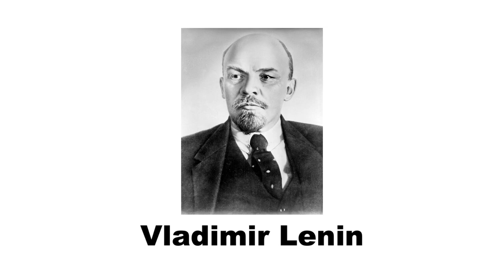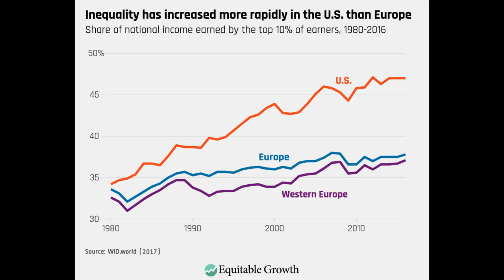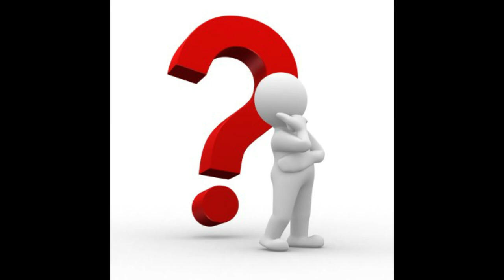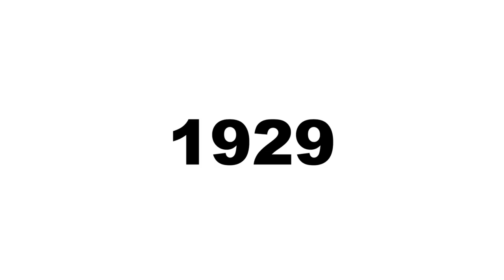What if the Anti-Communists won the Russian Civil War?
During its existence, the Soviet Union inflicted unfathomable suffering upon millions of its own citizens.  It exported Communism to several other nations where it could inflict suffering onto millions more.  Even today, Communism has resurged in popularity among our youth.  Would the world be better off today if the USSR never existed?